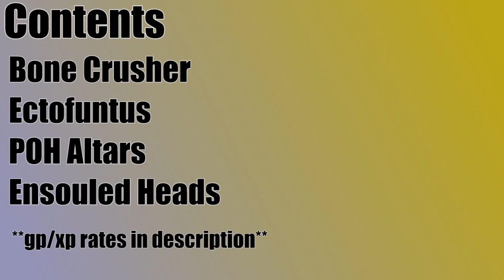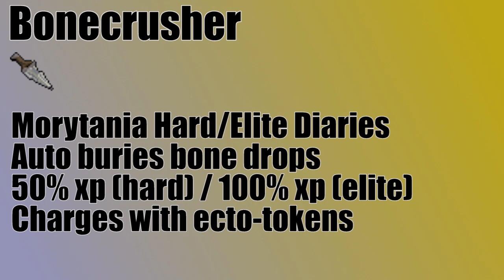UPDATED GUIDE in DESCRIPTION | OSRS 1-99 Prayer Guide